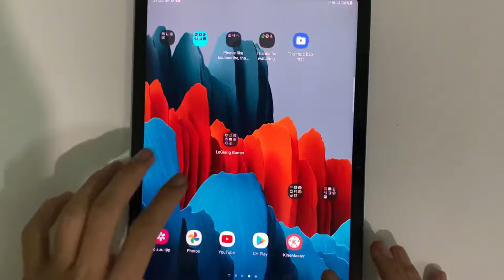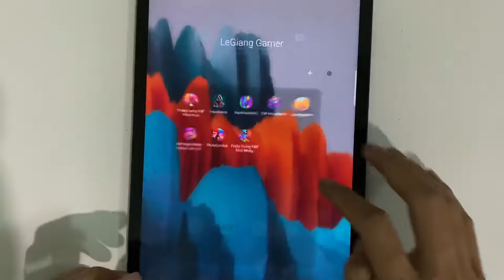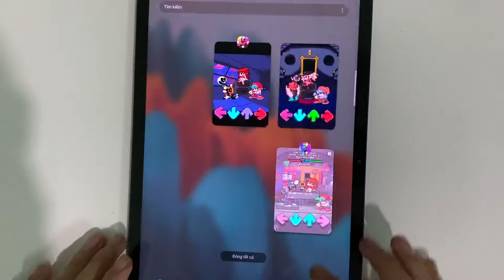Friday Funny FNF Vibin, Squid Game Fnf, Kapi Music Mod, Fnf Music Battle, Sunday Battle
Fnf is an amazing Music Rhythm game where you faces multiple opponents in some cool rap duels